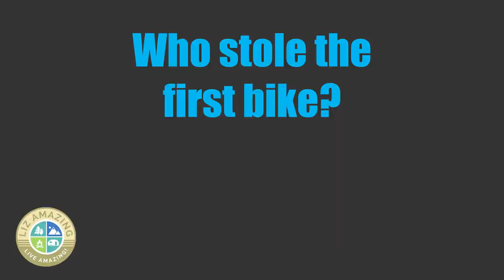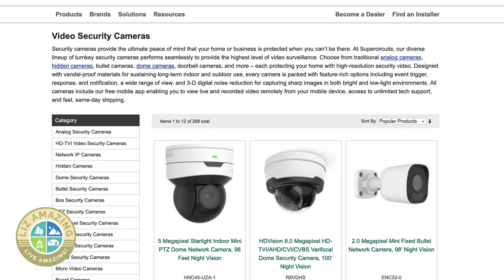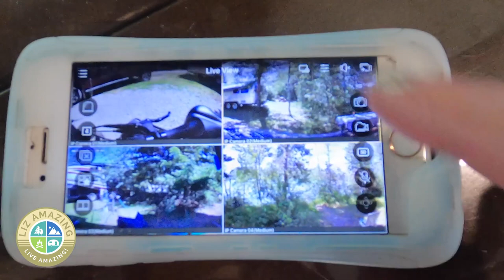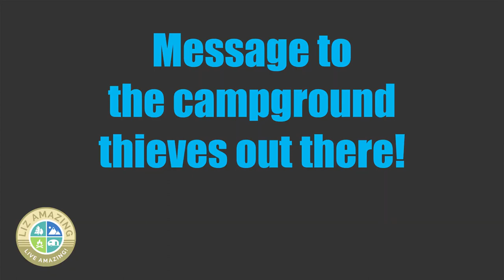$7000 Worth of stuff stolen from camp site!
There is a product for every you.  Mind body and spirit
Come join our private feed on Facebook! All donations are being used to start a sustainable homestead community.

Check me out on Instagram @thehowlingwolveshomestead

$20.00 Shopping bag
$30.00 Tshirt
With our Camp Ourabora Logo

🏕️Upcoming camping events🏕️

Come join us for story telling, motivational speaking, camp fires, acoustic guitars with family and friends..